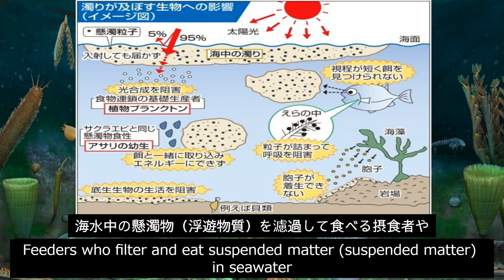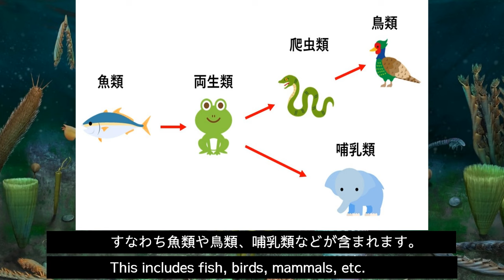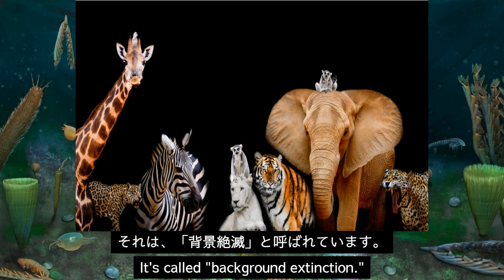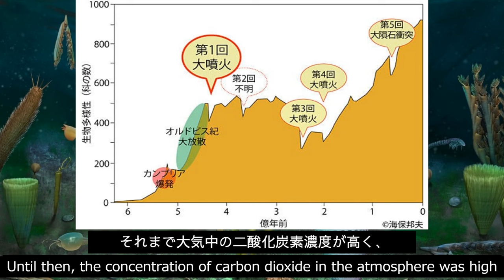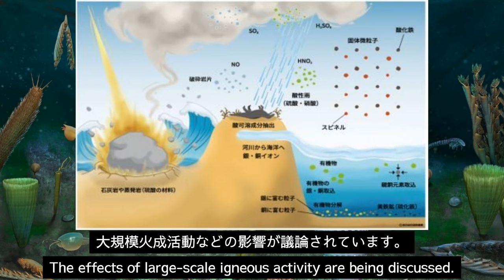【宇宙とは】40.オルドビス紀の生物多様化（再々編集）、Ordovician biodiversity（English subtitles)